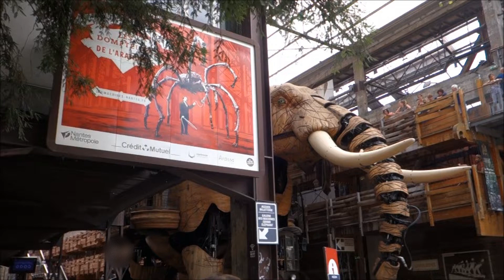Le Grand Eléphant @ Les Machines de l'Ile, Nantes - Aout 2022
Le Grand Eléphant, départ à 15h @ Les Machines de l'Ile, Nantes - 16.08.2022